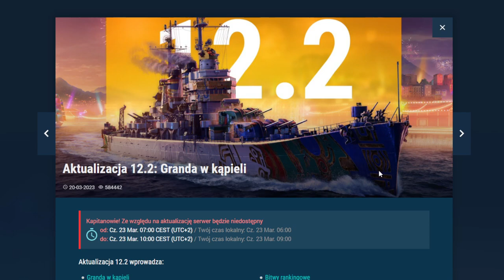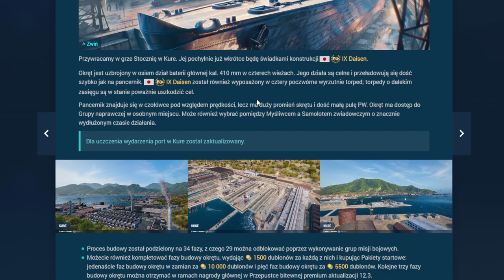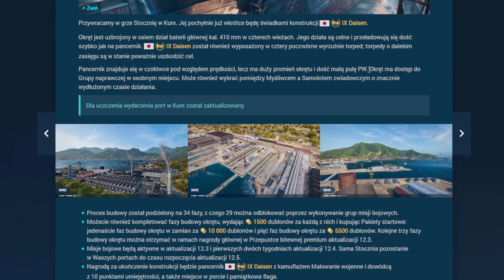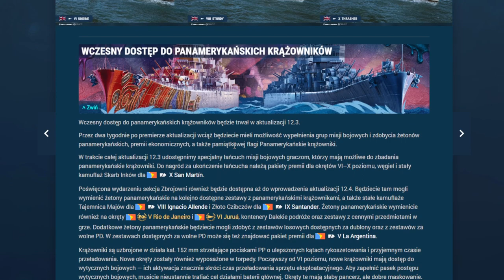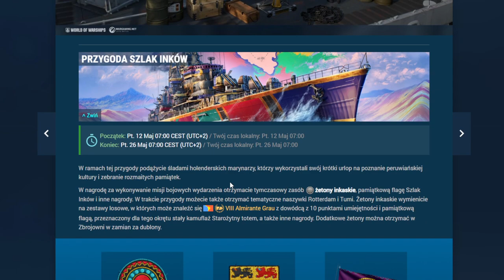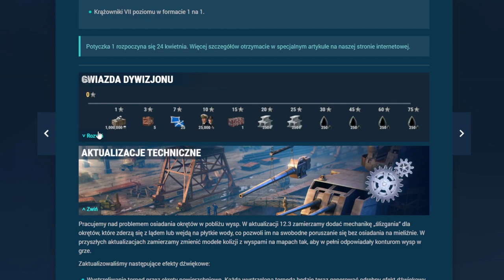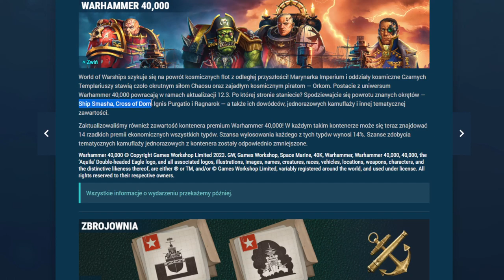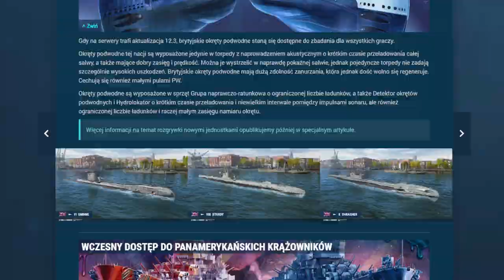World Of Warships - Patch 12.3 - Omówienie